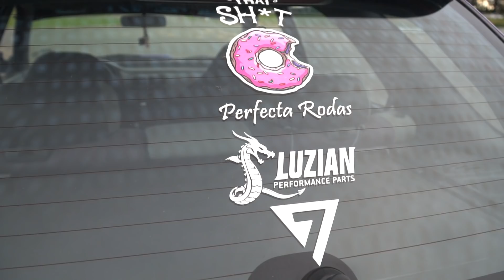MULHERES NA CENA! AUDI, SUBARU, FIAT 500, MINI COOPER COM MUITO LIFESTYLE E BOM GOSTO - 7008FILMS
Sim hoje o vídeo é dedicado a todas as mulheres que são apaixonadas por carros!
As Gurias de Curitiba representam pelas ruas com suas naves muito bem montadas, reparem o capricho e o cuidado que elas tem galera.
Isso nos provam que realmente a mulherada entraram no cenário automotivo custom com força e toques especiais.
O vídeo é uma resenha, bate papo bem descontraído onde elas relatam situações do dia dia com seus carros e nos contam como a sociedade encara isso.
Fala a real? Merecem seu like né? Então faz o seguinte, chama sua esposa, namorada, amiga etc para assistir esse vídeo, com certeza elas vão adorar!
7008Films incentivando o cenário automotivo de norte a sul do Brasil